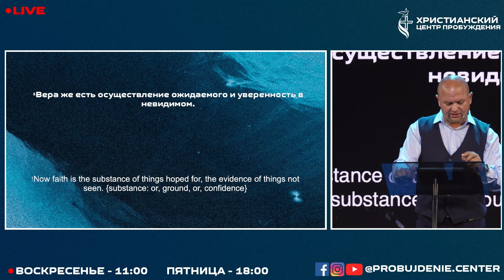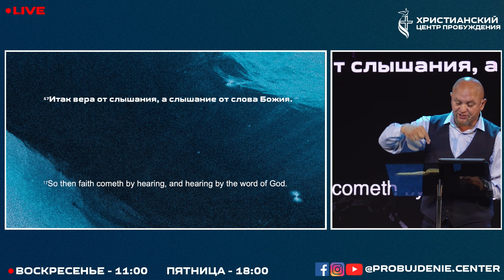«ВІРА Є ВИРІШЕННЯМ ТВОЇХ ПРОБЛЕМ» - Федір Герасимов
Федір Герасимов – старший пастор церкви «Християнський Центр Пробудження» м. Одеса
керівник Християнської Місії «Нове Життя»

Вже понад 13 років пастор Федір Герасимов займається соціальною роботою по всій Україні та за її межами. Завдяки цьому служінню тисячі знедолених людей здобули шанс на нове життя!

"Якщо в твоєму серці є страх Божий і ти боїшся засмутити Його, ти не зможеш грішити, як раніше", -  Федір Герасимов

МОЛИТОВНЕ СЛУЖІННЯ п'ятниця -18:00
НЕДІЛЬНЕ БОГОСЛУЖІННЯ неділя -11:00

Беріть участь у нашій роботі:
ПриватБанк: 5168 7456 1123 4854 - Герасимов Станіслав Федорович
US Dollar $
Bank: Bank of America
Name: Fedir Herasymov